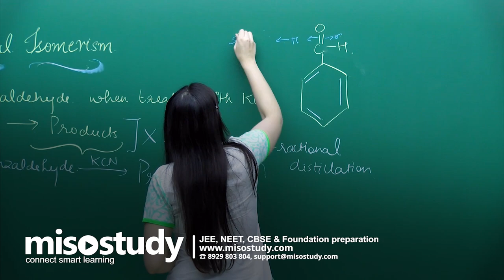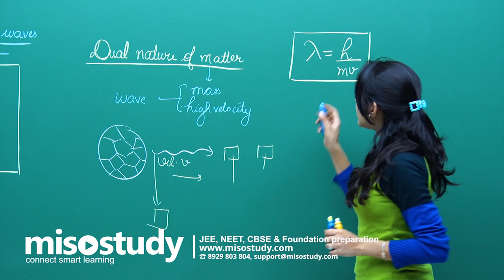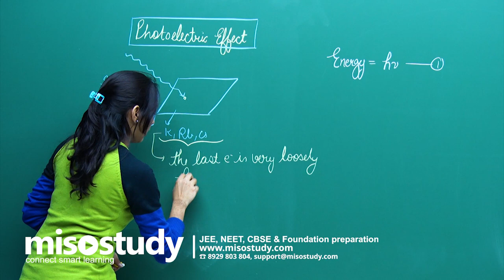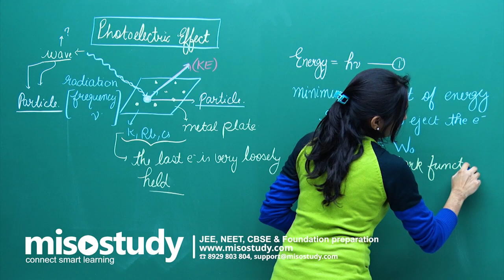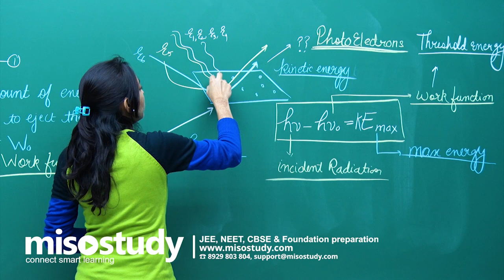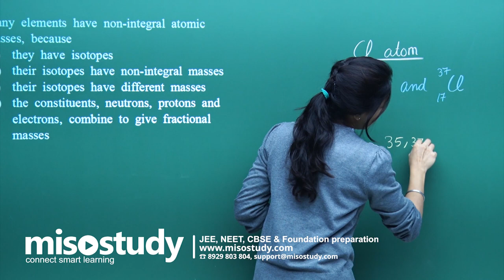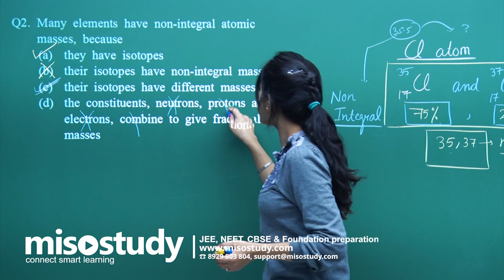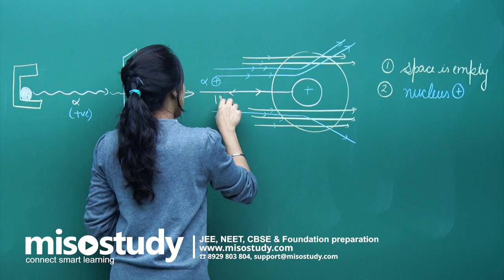Dual Nature of Radiation Chemistry 11th for JEE Main 2020 in English | Misostudy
Dual Nature of Radiation: In case of light some phenomenon like diffraction and interference can be explained on the basis of its wave character. However, the certain other phenomenon such as black body radiation and photoelectric effect can be explained only on the basis of its particle nature. Thus, light is said to have a dual character.

Watch full Theory and Problem Solving of Dual Nature of Radiation topic from chapter Structure of Atom for class 11th for JEE Main Chemistry prepared by the best faculties of Misostudy in English.

Crack JEE Main Chemistry, Get Important theory and exam pattern question exercise for JEE preparation with Misostudy's expert faculties.

Misostudy's courses will help students to boost for your JEE preparation to perform best in exams and achieve a good rank. Our courses include:

1. 700+ HD Video Lectures designed by the expert faculty team
2. Theory & Problem Solving Lectures of full syllabus
3. Chapter-wise Exam Pattern Question Exercise
4. Chapter-wise PDF e-Books
5. 24X7 Doubt Clearing
6. Hard Disk Courses (No Internet required)
7. 24X7 Online Streaming Course
8. Lecture Download support for Android and iOS
9. Access anytime, anywhere using any device